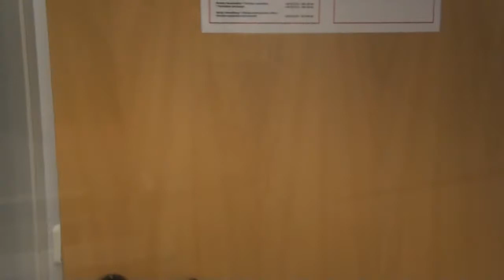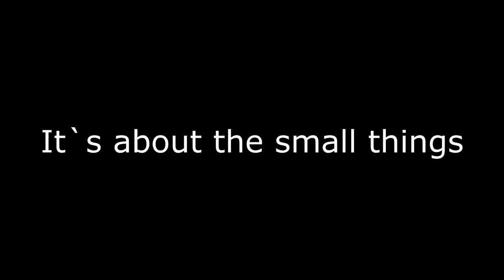It's about the small things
Dieses Video entstand während einer Deutsch-Italienischen Jugendbegegnung, welche vom 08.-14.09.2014 in der Europäischen Akademie Otzenhausen stattfand.
Die Teilnehmenden hatten die Aufgabe darzustellen, wie jeder von uns einen Beitrag zur ökologisch nachhaltigen Entwicklung unserer Erde leisten kann.